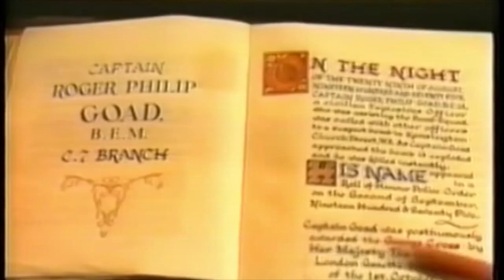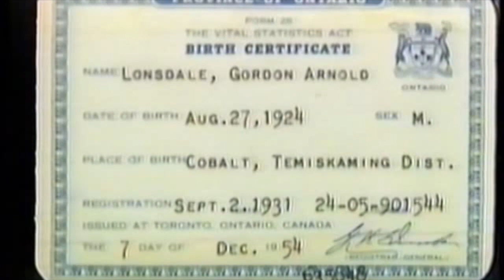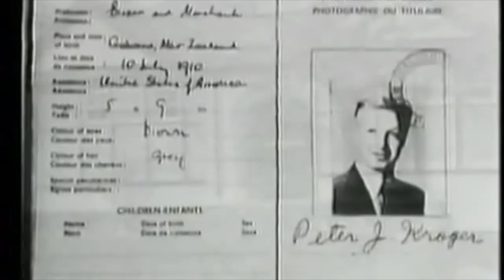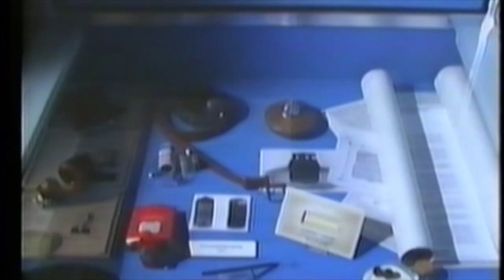1969 THE KROGERS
RUSSIAN  SPIES  EXTRAORDINAIRE